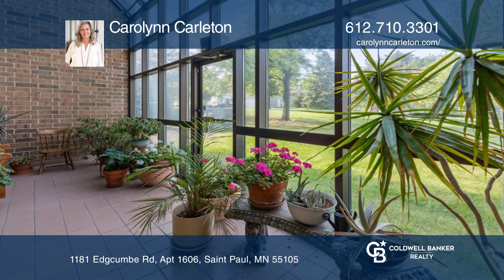1181 Edgcumbe Rd, Apt 1606 Saint Paul, MN | ColdwellBankerHomes.com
1181 Edgcumbe Rd, Apt 1606, Saint Paul, MN

Coldwell Banker

ColdwellBankerHomes.com

Be part of this active 55+ community nestled in a park like environment. This building maintains 80% or more 55+. Beautifully updated lobby with sitting area and mailroom. Enjoy the many shared amenities and common rooms. Lots of planned community events. Laundry, exercise rooms and sauna on the lower level. This is one of the largest 2 bedroom upper-level unit has great city views, with lots of light in living/dining room and bedrooms. There is enough space to create an office nook. The kitchen has nice oak cabinetry. Main bedroom has a full bathroom and large walk-in closet with cabinets. The other ¾ bathroom has an easy step-in shower, with large storage cabinets. There is an in-unit washer/dryer. Secure ground level parking space #35, with storage cabinets. The dual heat pump/AC unit in living room is new 2021. New roof 2022. This location has great transportation, restaurants and grocery stores. Close to MOA and easy access to the airport.